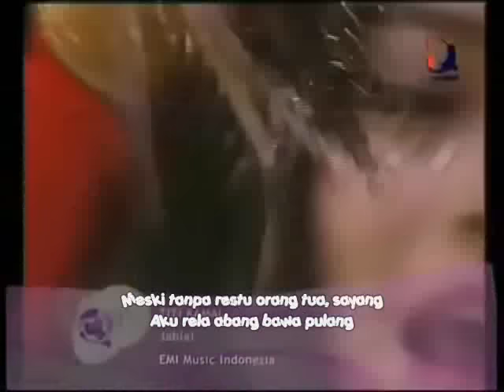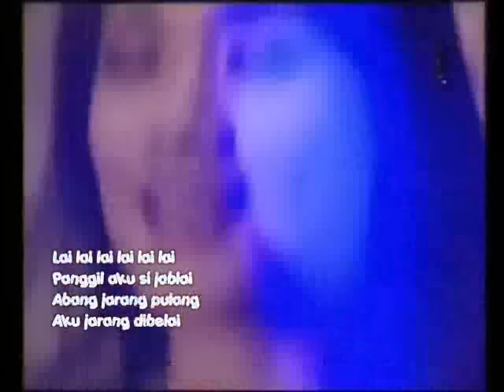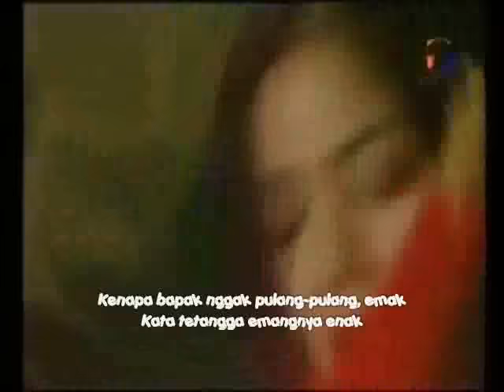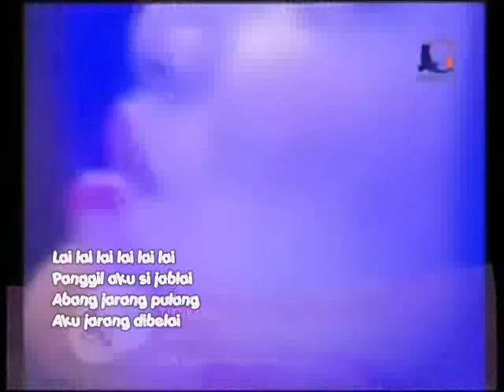Titi Kamal-Jablai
Waktu tamasya ke binaria
Pulang-pulang ku berbadan dua
Meski tanpa restu orang tua, sayang
Aku rela abang bawa pulang

Nggak kerasa udah setaun
Si abang mulai berlagak pikun
Udah nggak pernah pulang ke rumah, sayang
Kepincut janda di pulau

Chorus:
La lai la lai la laiPanggil aku si jablai
Abang jarang pulang
Aku jarang dibelai [2x]

Anak kita sekarang udah besar
Mulai bingung kok bapaknya nyasar
Kenapa bapak nggak pulang-pulang, emak
Kata tetangga emangnya enak